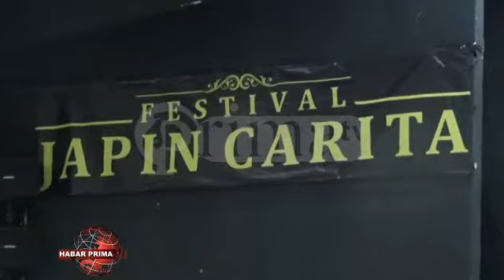DINAS PENDIDIKAN WAN KEBUDAYAAN PROVINSI KALIMANTAN SELATAN LESTARIKAN JAPIN WAN MAMANDA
Dinas Pendidikan wan Kebudayaan Provinsi Kalimantan Selatan menggelar festival Japin Carita wan Mamanda/  mulai 17 hingga 18 December 2019/  di gedung Balairungsari Taman Budaya Kalimantan Selatan Jalan Hasan Basry Kayu Tangi Banjarmasin Utara// Kegiatan nang di gelar Bidang Pembinaan Kebudayaan ini dalam rangka upaya pelestarian kesenian tradisional Banjar//  Kabid Bidang Pembinaan wan Kebudayaan Disdikbud Kalsel - Ahmad Subakti wayah ditakuni prima tv/ jelang tengah hari 17 December 2019 mamadahakan/ festival japin carita wan mamanda tingkat pelajar SMA wan SMK seerajat se Kalimantan Selatan ini/ baru pertama kali diadakan// Festival nang digelar salawas dua hari ini ujar  Ahmad Subakti/ merupakan upaya pelestarian kesenian tradisional nang dilakukan pemerintah Provinsi Kalimantan Selatan//